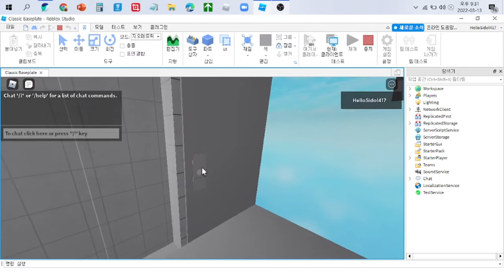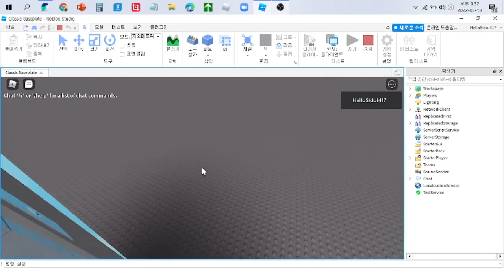[Sidol's 엘리베이터 #5] 엘리베이터 지하로 만드는 영상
오랜만의 영상 입니다!
일과가 많아서 오랜만에 올립니다
첫 로블록스 영상입니다